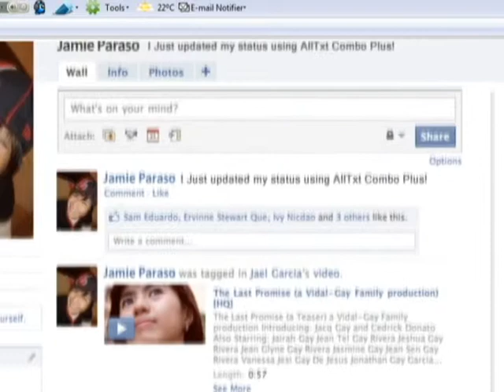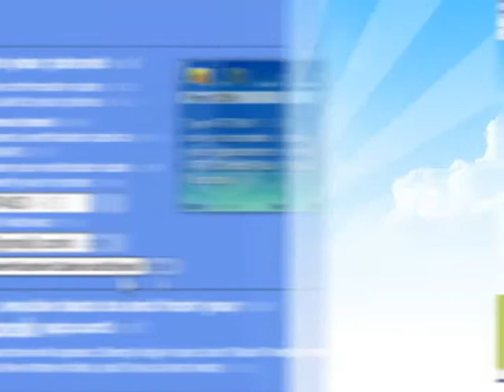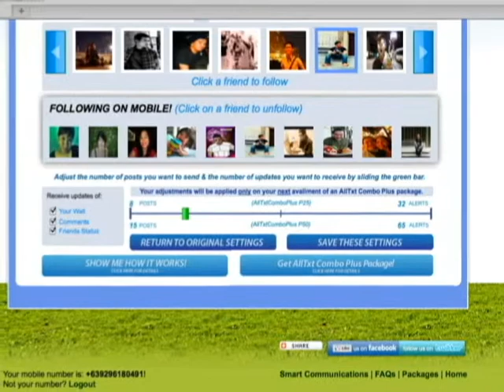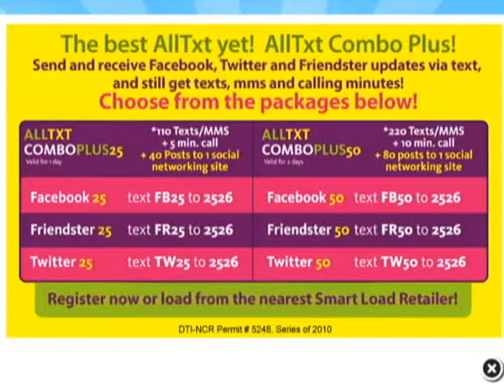AllTxt Combo Plus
Learn how to text your Facebook, your Twitter or your Friendster by using AllTxt Combo Plus!